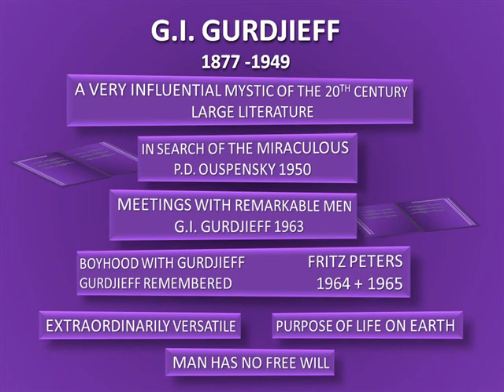Books - Lecture Four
"Going Nowhere-Journey into the Tao",  is a series of four lectures.
Lecture Four Books - describes in twelve sections my personal choice of outstanding books.